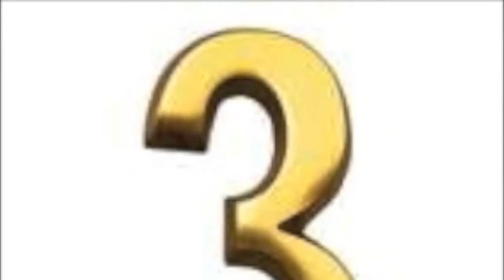Kirby SSBB UPDATED!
KIRBY!